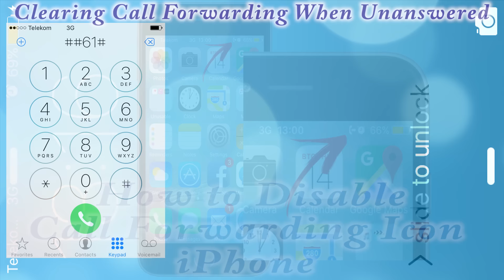Call Forwarding Icon keeps appearing on iPhone | How to Disable Call Forwarding Icon on iPhone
In this video I will show you how to disable Call Forwarding Icon keeps appearing on iPhone. It's quick, safe and easy. After doing this 3 steps, You should now not see the Call Forward icon appearing.